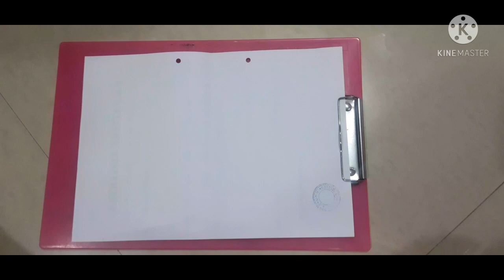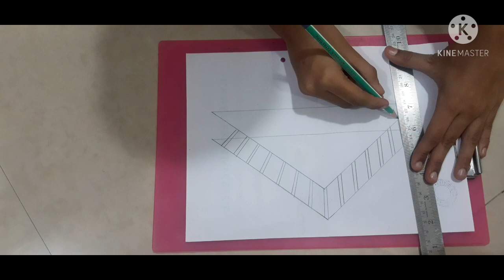3D drawing easy ladder Tutorial learn with Tanishi Share & Subscribe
in this video present 3D illusion drawing video have presented

3D drawing with pencil